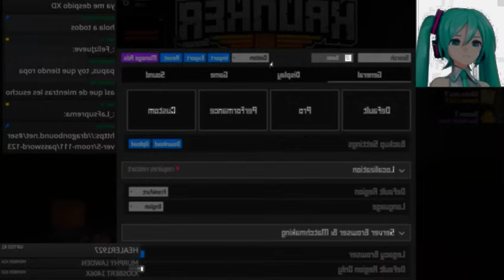Reaccionando al Futuro // (Ash x Harem) Pokemon Fanfic | Capítulo 22